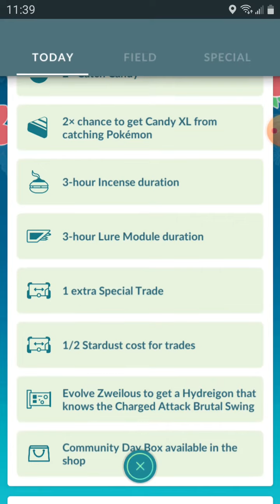DEINO COMMUNITY DAY! | Pokemon Go | June 25, 2022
Today is Deino Community Day on Pokemon Go! Encountered wild Deino and Zweilous. Enjoying 2x catch candy and other perks. My goal is to get enough candy for Hydreigon!